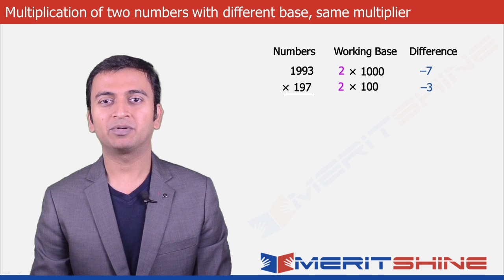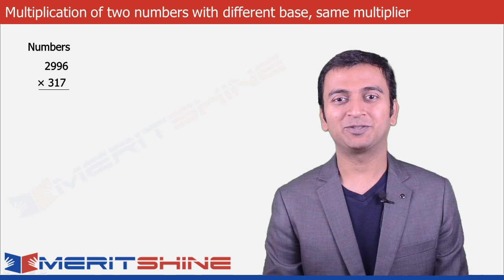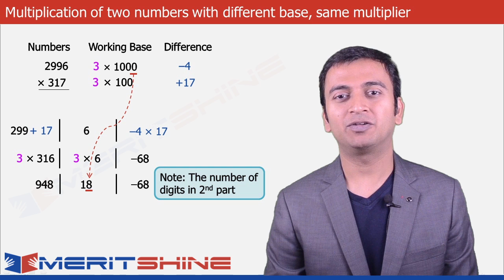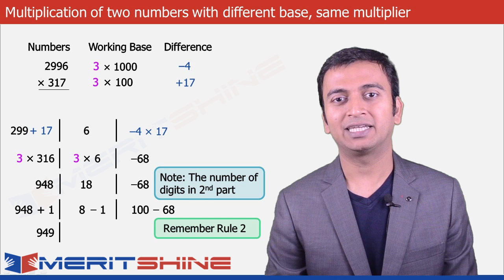Learn to multiply two numbers quickly (Part-5) - Vedic Maths tricks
Learn to multiply two numbers quickly (Part-5) - Vedic Maths tricks in English

In this tutorial you will learn to multiply two numbers near a common multiple of two different powers of 10.
E.g. 2013 × 212, 3996 × 387, 7012 × 692, 2009 × 208

Experience the difference in the way you calculate by employing these simple, yet powerful, Vedic Maths tricks.

Enhance your GK. Join this course for daily current affairs and quizzes.